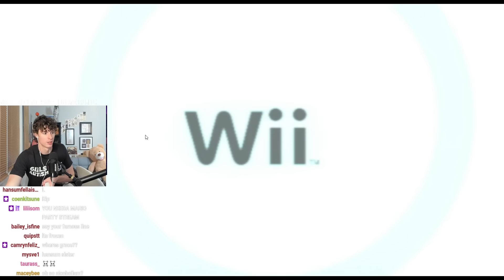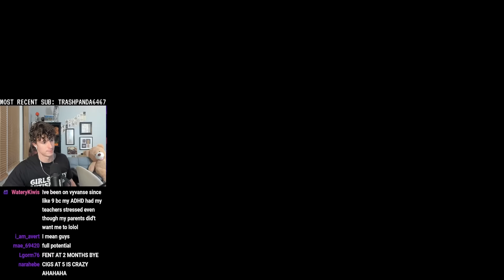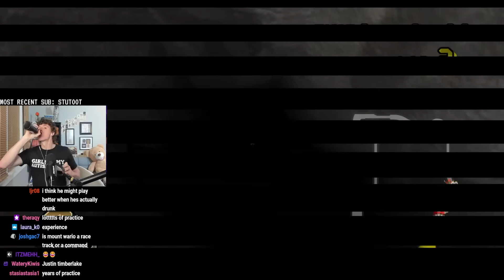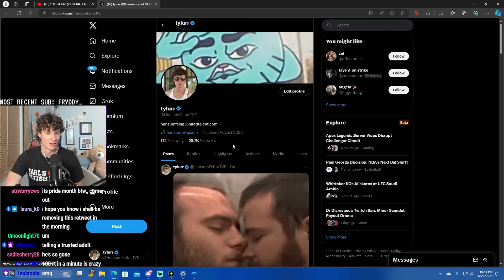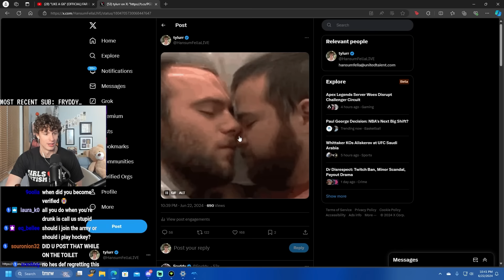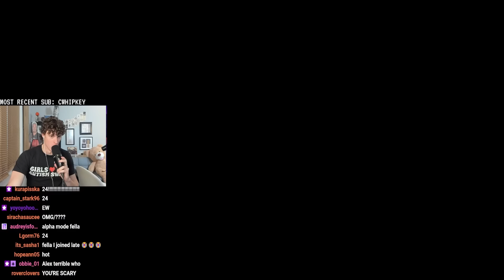This is the Greatest Party Game EVER | VOD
This VOD is HansumFella playing beeriokart, a mario kart game where you finish a drink before you finish the race and can only drink when stationary (streamed 06/22/24)